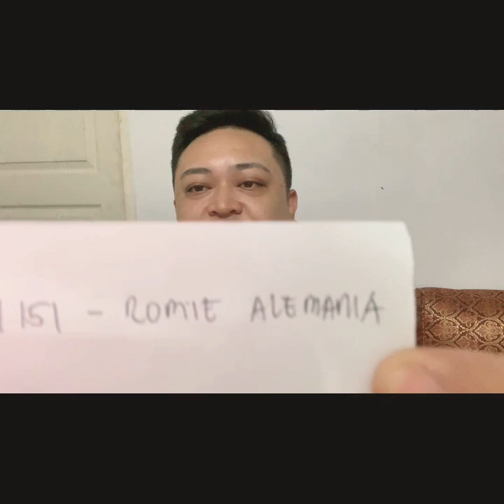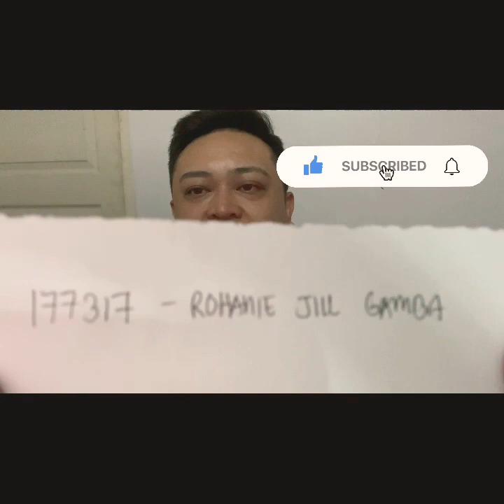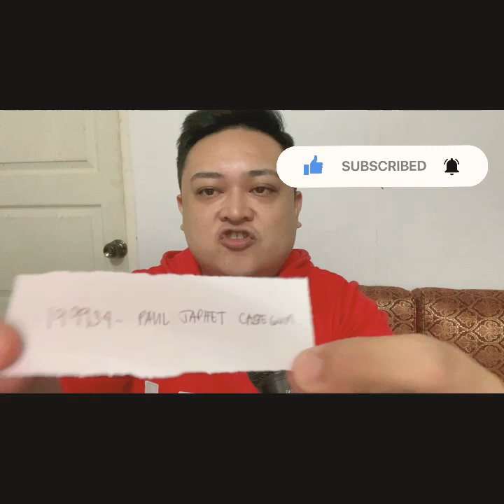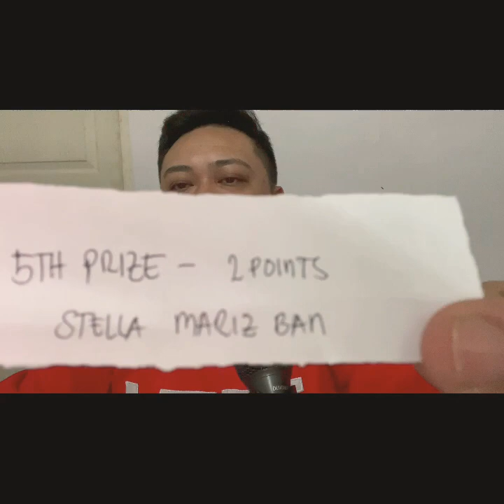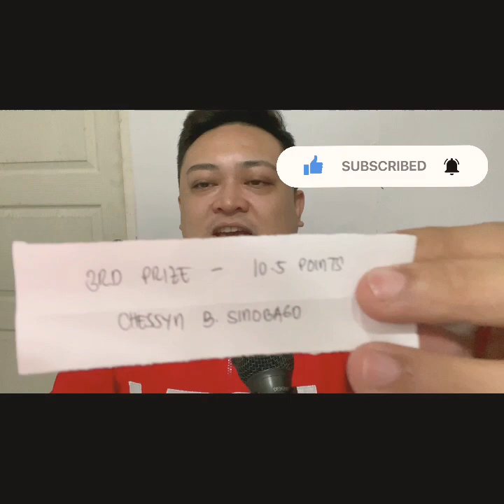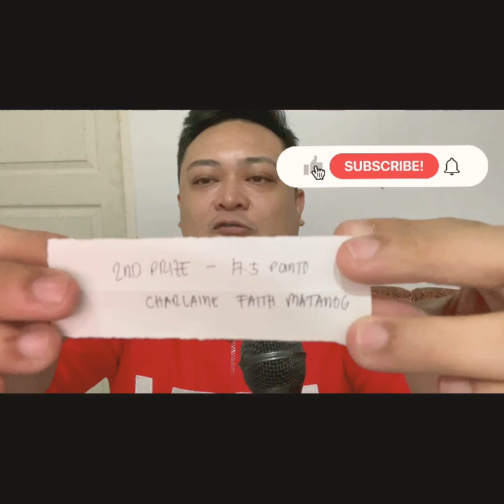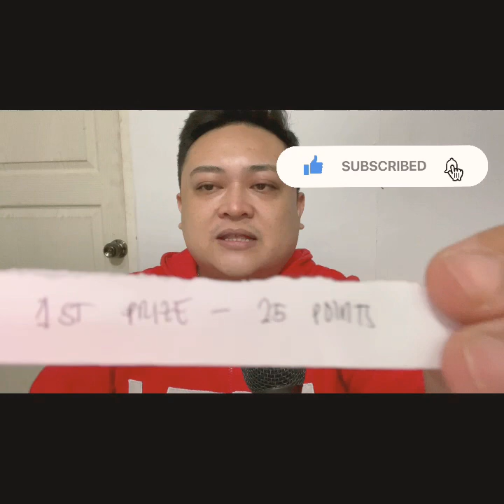ANNOUNCEMENT OF WINNERS- RAFFLE TRIVIA VIDEO PROMO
As announced on My Fb Page last Feb 28 that I will have a raffle trivia promo.
And as posted last month on my Raffle Trivia Video Part 1 and Raffle Trivia Video Part 2.
I Have Set series of questions on my FB page for you to answer based on the 2 long videos posted to check if you really watched the long videos in full.
Then last April 4 , I have posted the Series of Question on my FB page answered via FB messenger... All those who got the correct answers were Messaged via Fb messenger and have been replied to qualify for the Contest.
The contest is to message or reply via fb messenger with as many screen records of videos watching any of my YT Channel videos. Point system is computed according to the number of videos sent and the number of minutes on the sent videos with the deadline on April 17 , 6pm.
And we have the winners of the contest as announced on this video.

We also have consolations prizes. Based on those who have participated even if they dont get the right answer. And chose 3 via raffle on this video.

Watch out on the announcement of Season 2 of this Raffle Video Contest which will be announced in my coming vlogs...

Keep supporting and watching Serfernz Tv to win prizes.